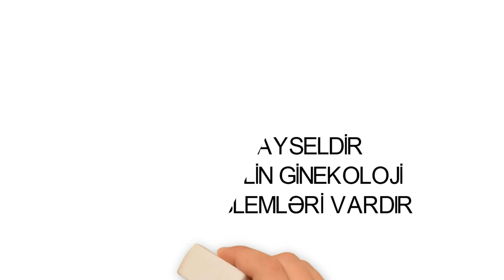Dr. Əziz Rəfibəyli